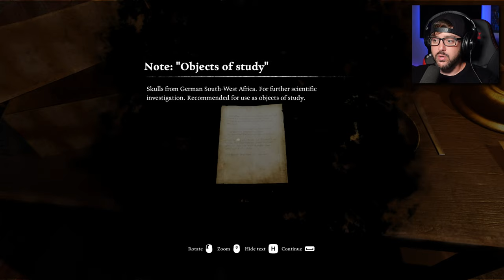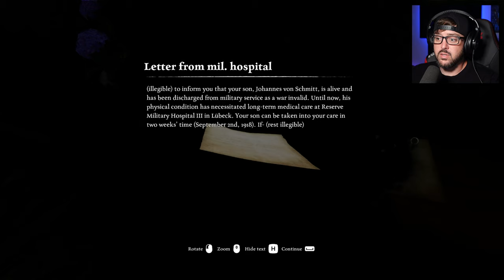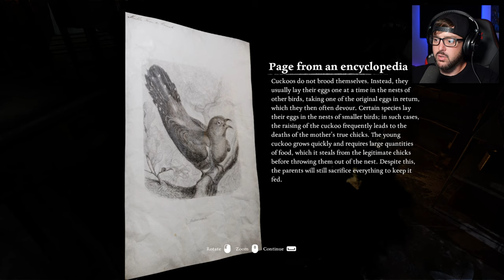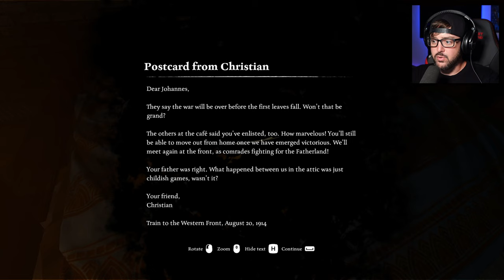PAIN | Ad Infinitum | Part 5